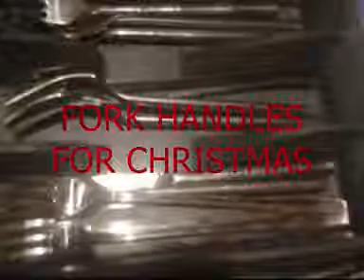HIDEOUS WHEEL INVENTION - Fork handles for Christmas